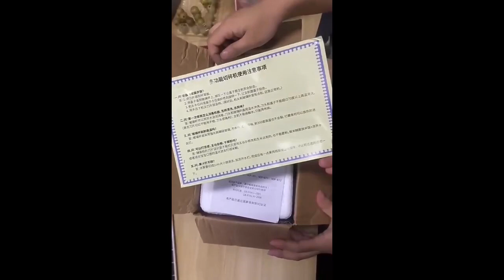Smart Gadgets Appliances For Every Home#homeappliances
Your Searches.
amazon online products
Chinese Gadgets
Tiktok Gadgets
Kitchen Utilities
New Gadgets
Latest Gadgets
smart gadgets
best amazon products
new products
smart appliances gadgets for every home
gadgets
new gadgets
smart appliances
home gadgets
latest gadgets
smart appliances for home
cool gadgets
kitchen gadgets
smart technology
Chinese gadgets
smart items
smart things for home
smart gadget
smart home gadgets
smart utilities
smart home
amazon gadgets